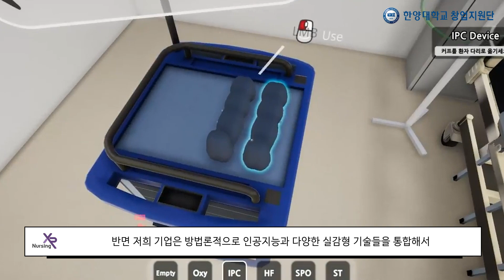널싱엑스알, VR/AR 및 AI 활용한 의료 교육훈련 서비스 개발 (여지영 널싱엑스알 대표 인터뷰)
널싱엑스알, VR/AR 및 AI 활용한 의료 교육훈련 서비스 개발
여지영 널싱엑스알 대표 “확장현실(XR) 기술로 간호 인재 양성”

코로나 팬데믹 이후 급격한 고성장이 전망되는 분야 중 하나가 가상현실(VR)/증강현실(AR)을 활용한 미래형 의료 교육 훈련시장이다. 많은 의료진에 대한 효율적인 실습 교육 등을 첨단 기술을 활용한 새로운 방식에서 찾고 있기 때문이다.

간호 인재를 양성하는 교육에 가상현실(VR), 증강현실(AR) 및 인공지능(AI) 등 최첨단 기술을 접목하는 널싱엑스알(대표 여지영)도 이 시장에 진입하려는 에듀테크 스타트업이다. 널싱엑스알은 국내 간호학 영역에서 새로운 실습 교육에 대한 요구도가 높아지고 있는 추세에 맞춰 VR과 인공지능 등을 활용해 현장에서 필요로 하는 교육 서비스를 제공하는 것이 목표다.

여지영 널싱엑스알 대표는 “간호학 영역에서 VR/AR 활용 기술은 초기 단계이며 특히 기계적 술기 중심의 콘텐츠에 제한된 한계가 있다”면서 “널싱엑스알은 다양한 확장현실(XR) 기술과 인공지능 기술을 접목하여 대상자와의 공감이나 신뢰를 기반으로 한 감성 커뮤니케이션 능력을 배양시키는데 중점을 두고 있다”고 말했다.

널싱엑스알의 서비스는 온라인과 오프라인이 결합된 하이브리드 실습교육 환경을 구현하는 것이 핵심이다. 인공지능 등 최신 기술을 활용해 감성 커뮤니케이션 학습 환경을 제공하자는 것이 서비스의 목표다.

이를 위해 크게 두 가지 서비스로 구성돼 있다. 첫 번째는 가상현실(VR), 증강현실(AR), 혼합현실(MR)과 같은 다양한 확장현실(XR) 기술을 활용한 오프라인 실습교육 콘텐츠를 제공하는 것이다. 가상의 병원 환경을 구성하여 가상의 환자에게 정맥주사를 비롯한 다양한 간호술기를 적용하고, 직접 음성으로 의사소통이 가능하도록 설계돼 있다. 대상자 교육 및 정서적 지지도 훈련할 수 있도록 구현돼 있다는 것이 회사 측의 설명이다.

학습자가 직접 고글을 착용하고, 가상현실에서 가상의 물체나 가상의 아바타와 상호작용하는 기술을 활용해서 간호교육 콘텐츠 뿐만 아니라 향후 다양한 영역에서 활용이 가능할 것이라는 전망이다.

두 번째 서비스는 메타버스 가상공간 콘텐츠이다. 널싱엑스알은 현재 브이알 챗(VR Chat)이라는 게임 엔진 내에 가상의 실습집담회 공간과 가상의 아동병동을 구축했다. 간호학생을 비롯한 학습자들이 아바타를 선택하여 다양한 역할극을 하며 실습을 체험할 수 있다. 여러 가지 간호 물품이나 장비 등을 가상세계에서 경험하고 다양한 의사소통 훈련을 할 수 있도록 구성돼 있다.

지난해 실험실 창업기업으로 설립된 널싱엑스알은 외부 평가도 좋다. 한양대학교에서 주관하는 ‘2022년도 실험실특화 초기창업패키지’ 사업에 선정된 이후 지난 5월 초기창업패키지 사업 성과발표회에서 우수기업으로도 뽑혔다. 간호 교육 콘텐츠 기업으로서의 전문성과 VR, AI (인공지능) 라는 IT 최신 기술의 접목에 높은 점수를 받았다는 평가다.

여지영 대표는 한양대학교 교수로 재직 중이고, 15년차 간호학 교육 경력을 바탕으로 이론 및 실무 현장에서 요구되는 간호학 교육 콘텐츠 개발의 전문성을 갖췄다. 직원들 가운데는 여러 간호학 전공자 뿐만 아니라 최신 IT 기술을 접목할 수 있는 IT 전공자가 더 많은 비중을 차지하고 있다.

널싱엑스알의 서비스에는 ‘간호는 단순히 주사를 놓거나 약을 주는 기술적 행위가 아니라 건강문제를 가진 대상자에게 전인적 돌봄을 제공하는 미학적 행위로서의 가치를 가진다’는 여지영 대표의 철학이 내포되어 있다. 단순 기술 위주의 실습교육 콘텐츠가 아니라 간호의 본질을 반영한 전인교육 실현 목표를 위한 콘텐츠와 지식, 기술, 태도를 모두 고려한 통합적 간호역량을 함양시키는데 중점을 두고 있다는 것이 회사 측의 설명이다.

여지영 대표는 “널싱엑스알의 우선 목표는 간호실습교육의 질적 제고를 위한 최첨단 콘텐츠와 플랫폼을 구축해서 우수한 실습환경을 제공하는 것”이라며 “궁극적인 비전은 돌봄의 가치를 실현하는 선한 인재양성에 기여하는 것”이라고 말했다. 그는 이어 “단지 VR / AR 장비나 실감형 기술에 집중하기 보다는 최첨단 IT 기술들을 융합해서 지속가능한 교육생태계를 만들어나가는데 기여하고자 한다”고 덧붙였다.

여 대표는 우선적으로 초기 국내 간호 교육시장에 진출하며 기업 브랜드 이미지 제고에 노력하겠지만, 향후에는 해외 대학과 교육협력을 통해서 아시아 시장에 진출할 계획을 세우고 있다. 중장기적으로는 인공지능을 활용한 커뮤니케이션 기술과 다양한 가상 인터랙션 기술을 고도화 시킨 후, 디지털 트윈 기술을 이용하여 가상병원에서의 환자, 보호자, 간호사, 의사 등 다양한 사용자 커뮤니케이션 서비스 플랫폼을 구축하는 사업으로 확장할 예정이다.